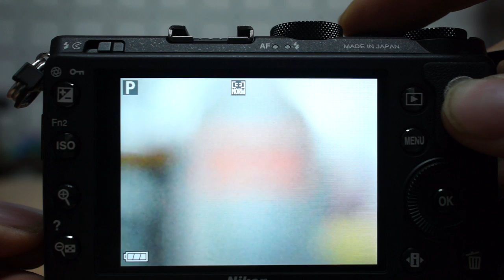Nikon A 6 AF MF